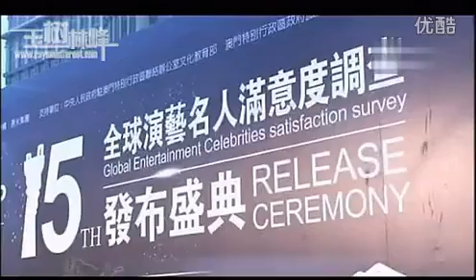[18.1.2015]Nam Diễn Viên Truyền Hình Xuất Sắc Nhất Trung Quốc-Lâm Phong(Raymond Lam)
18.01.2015 Raymond Lam - Best Chinese Actor - Huading Awards- Với vai diễn Bạo Seed trong Sứ Đồ Hành Giả và Hán Vũ Đế trong Vệ Tử Phu - Lâm Phong đoạt Nam Diễn Viên Truyền Hình Xuất Sắc Nhất Trung Quốc